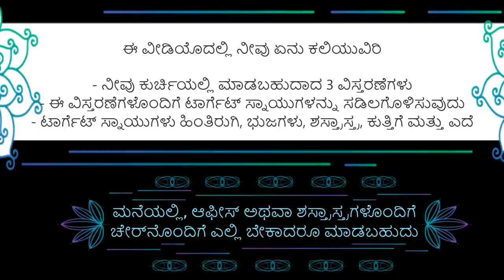ಕುರ್ಚಿ ವ್ಯಾಯಾಮಗಳು - ನೀವು ಮನೆ, ಕಚೇರಿ ಅಥವಾ ಎಲ್ಲಿಯಾದರೂ ಮಾಡಬಹುದು - ನಿಮ್ಮ ದೇಹದ ಮೇಲಿನ ಸ್ನಾಯುಗಳಿಗೆ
ಎಲ್ಲಾ ವಯಸ್ಸಿನವರಿಗೆ ಸೂಕ್ತವಾದ ನಾಲ್ಕು ನಿಮಿಷಗಳಲ್ಲಿ ಮೂರು ವಿಸ್ತರಣೆಗಳು - ಈ ವ್ಯಾಯಾಮಗಳು ನಿಮ್ಮ ಭುಜ, ಬೆನ್ನಿನ ಸ್ನಾಯುಗಳು, ಕೈಗಳು, ಕುತ್ತಿಗೆ ಮತ್ತು ಎದೆಯ ಸ್ನಾಯುಗಳನ್ನು ಸಡಿಲಗೊಳಿಸಬಹುದು ಮತ್ತು ಸಕ್ರಿಯಗೊಳಿಸಬಹುದು. ನಿಮ್ಮ ಅನುಕೂಲಕ್ಕೆ ತಕ್ಕಂತೆ ಪ್ರತಿದಿನ ಅವುಗಳನ್ನು ಮಾಡಿ ಮತ್ತು ವ್ಯತ್ಯಾಸವನ್ನು ಅನುಭವಿಸಿ.

ಹೆಚ್ಚಿನ ವೀಡಿಯೊಗಳಿಗಾಗಿ ನಮ್ಮ ವೆಬ್‌ಸೈಟ್ ಅಥವಾ ಫೇಸ್‌ಬುಕ್ ಪುಟ ಅಥವಾ ಯೂಟ್ಯೂಬ್ ಚಾನೆಲ್‌ಗೆ ಪ್ರವೇಶಿಸಿ.

Three stretches in Four minutes suitable for all age groups - these exercises can loosen and activate your shoulder, back muscles, hands, neck and chest muscles. Do them at your convenience and feel the difference
or Facebook page or Youtube channel.

ಫಿಟ್ನೆಸ್ ಹಕ್ಕು ನಿರಾಕರಣೆ
ನಮ್ಮ ವೆಬ್‌ಸೈಟ್, ನಮ್ಮ ಫೇಸ್‌ಬುಕ್ ಪುಟ, ಯೂಟ್ಯೂಬ್ ಚಾನೆಲ್ ಮತ್ತು ಇನ್‌ಸ್ಟಾಗ್ರಾಮ್ ಪುಟದಲ್ಲಿನ ಮಾಹಿತಿ
ಫಿಟ್‌ನೆಸ್ ಮತ್ತು ಆರೋಗ್ಯವನ್ನು ಚಿತ್ರಗಳು ಮತ್ತು ವೀಡಿಯೊಗಳ ಮೂಲಕ ತೋರಿಸಲಾಗುತ್ತದೆ ಶೈಕ್ಷಣಿಕ ಉದ್ದೇಶಗಳಿಗಾಗಿ ಮಾತ್ರ. ನೀವು ಯಾವುದೇ ರೀತಿಯ ಗಾಯ ಅಥವಾ ಅಸ್ವಸ್ಥತೆಯನ್ನು ಹೊಂದಿದ್ದರೆ, ಈ ಪ್ಲ್ಯಾಟ್‌ಫಾರ್ಮ್‌ಗಳಲ್ಲಿ ವಿವರಿಸಿದ ಯಾವುದೇ ವ್ಯಾಯಾಮ ಅಥವಾ als ಟವನ್ನು ಮಾಡುವ ಮೊದಲು ನಿಮ್ಮ ವೈದ್ಯರನ್ನು ಅಥವಾ ಆರೋಗ್ಯ ವೃತ್ತಿಪರರನ್ನು ಸಂಪರ್ಕಿಸಿ. ನಿಮಗೆ ನೋವು ಅಥವಾ ತೀವ್ರ ಅಸ್ವಸ್ಥತೆಯನ್ನು ಉಂಟುಮಾಡುವ ಯಾವುದೇ ವ್ಯಾಯಾಮವನ್ನು ನಿಲ್ಲಿಸಿ ಮತ್ತು ಅದಕ್ಕಾಗಿ ಆರೋಗ್ಯ ತಜ್ಞರನ್ನು ಸಂಪರ್ಕಿಸಿ.
ದೈಹಿಕ ವ್ಯಾಯಾಮ ಕಾರ್ಯಕ್ರಮದಲ್ಲಿ ಭಾಗವಹಿಸಲು ನೀವು ಸ್ವಯಂಪ್ರೇರಣೆಯಿಂದ ಆಯ್ಕೆ ಮಾಡುತ್ತಿದ್ದೀರಿ.
ಐಸ್ಪೋರ್ಟ್ಸ್ಕುಲ್ನ ಮೇಲೆ ತಿಳಿಸಲಾದ ಪ್ಲಾಟ್ಫಾರ್ಮ್ಗಳಲ್ಲಿ ಪಡೆದ ಯಾವುದೇ ಮಾಹಿತಿ, ಸೂಚನೆ ಅಥವಾ ಸಲಹೆಯನ್ನು ನಿಮ್ಮ ವೈದ್ಯರ ಸಲಹೆ ಅಥವಾ ಚಿಕಿತ್ಸೆಗೆ ಬದಲಿಯಾಗಿ ಬಳಸಲಾಗುವುದಿಲ್ಲ ಎಂದು ನೀವು ಒಪ್ಪುತ್ತೀರಿ.
ಈ ಪ್ಲಾಟ್‌ಫಾರ್ಮ್‌ಗಳನ್ನು ಪಡೆದ ಯಾವುದೇ ಮಾಹಿತಿ, ಸೂಚನೆ ಅಥವಾ ಸಲಹೆಯನ್ನು ನಿಮ್ಮ ಸ್ವಂತ ಅಪಾಯದಲ್ಲಿ ಬಳಸಲಾಗುತ್ತದೆ ಎಂದು ನೀವು ಒಪ್ಪುತ್ತೀರಿ.
ನಮ್ಮ ಪ್ಲ್ಯಾಟ್‌ಫಾರ್ಮ್‌ಗಳಲ್ಲಿ ನೀವು ಅನುಸರಿಸುವ ಯಾವುದೇ ವ್ಯಾಯಾಮ ಕಾರ್ಯಕ್ರಮದಲ್ಲಿ ನಿಮ್ಮ ಭಾಗವಹಿಸುವಿಕೆಯಿಂದ ಉಂಟಾಗುವ ಗಾಯದಿಂದ ಯಾವುದೇ ಮತ್ತು ಎಲ್ಲಾ ಜವಾಬ್ದಾರಿಗಳು ಅಥವಾ ಹೊಣೆಗಾರಿಕೆಗಳಿಂದ ಐಸ್‌ಪೋರ್ಟ್ಸ್ಕುಲ್ ಅನ್ನು ಬಿಡುಗಡೆ ಮಾಡಲು ಮತ್ತು ಬಿಡುಗಡೆ ಮಾಡಲು ನೀವು ಒಪ್ಪುತ್ತೀರಿ.
ಈ ವಿಭಾಗದಲ್ಲಿ ಪ್ರಸ್ತುತಪಡಿಸಲಾದ ಮಾಹಿತಿಯ ವಿಷಯಕ್ಕೆ ಸಂಬಂಧಿಸಿದಂತೆ ಮಾಹಿತಿಯ ಲೇಖಕ, ಅಥವಾ ನಿರ್ಮಾಪಕ ಅಥವಾ ಅಂತಹ ಮಾಹಿತಿಯ ವಿತರಕರು ಯಾವುದೇ ರೀತಿಯ ಖಾತರಿ ನೀಡುವುದಿಲ್ಲ.